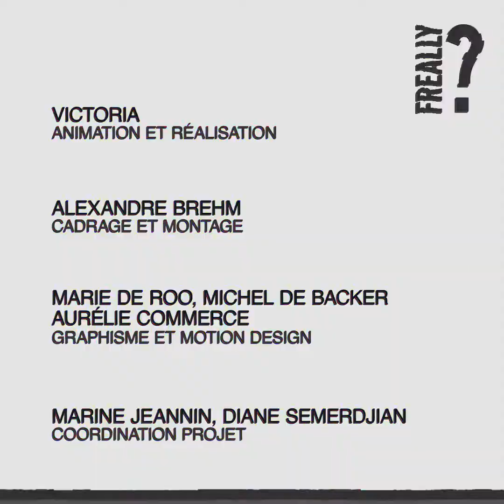Freally ? Épisode 12 - Dénonçons les atteintes à la liberté d'expression en Chine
La dernière vidéo de Freally ? avec Victoria ! Alors que les Jeux olympiques d'hiver à Beijing ont commencé, on revient sur l'état de la liberté d'expression en Chine ! Victoria met en avant le travail indispensable de 5 défenseur·es des droits humains chinois.